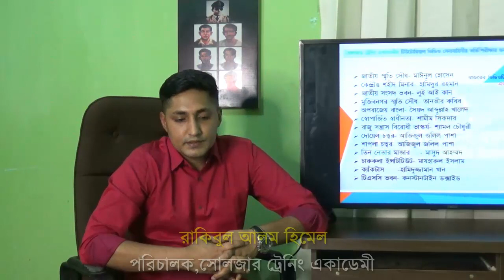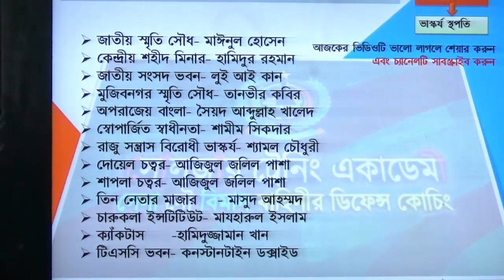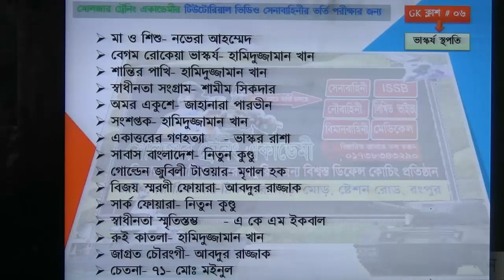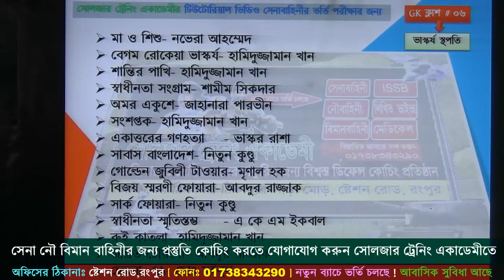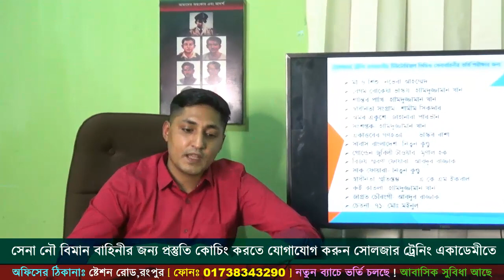সেনাবাহিনী নৌবাহিনী বিমানবাহিনীর জন্য সাধারণ জ্ঞান প্রশ্ন ! Bangladesh Army Navy Airforce Exam Tips